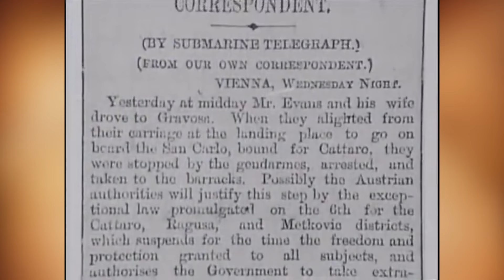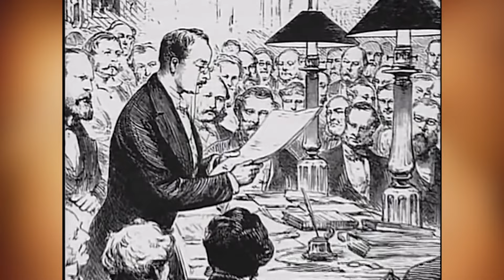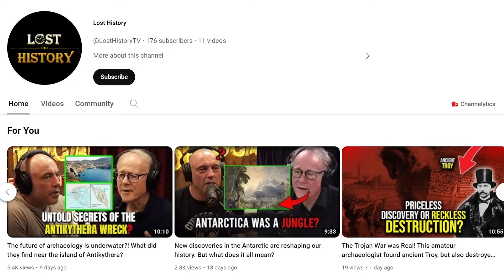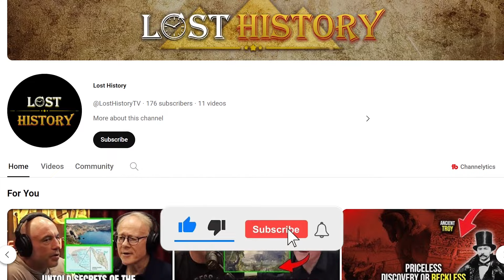How They Discovered the Minotaur's Secret Lair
In today's quest, we start to uncover if the Minotaur was real, and what lies beneath the myth and legend. Find out how one archaeologist went from prison to international fame, how he uncovered a lost civilization hidden for 3 and a half millennia. Join me on another adventure, as we dig deep into Lost History.

Do you want to learn more, here are some cool books about the Minoans:

Minoan Crete: An Introduction, by L. Vance Watrous
Minoans: Life in Bronze Age Crete, by Rodney Castleden
The Minoans, by George Glasgow

Other books you might like:

GRAHAM HANCOCK BOOKS:
Here’s a list of books by Graham Hancock. Thank you!

The link above takes you directly to a listing of Graham Hancock's books on Amazon, including:
Fingerprints of the Gods
Magicians of the Gods
America Before
Visionary
The Sign and the Seal
Underworld: The Mysterious Origins of Civilization
The Message of the Sphinx: A Quest for the Hidden Legacy of Mankind
Thanks for supporting Lost HistoryTV!

Awesome books about giants in America
Specifically:
The Ancient Giants Who Ruled America: The Missing Skeletons and the Great Smithsonian Cover-Up
The Encyclopedia of Ancient Giants in North America
Waking Giant: America in the Age of Jackson
Ancient Giants of the Americas: Suppressed Evidence and the Hidden History of a Lost Race
Giants on Record: America's Hidden History, Secrets in the Mounds and the Smithsonian Files

Thanks for supporting